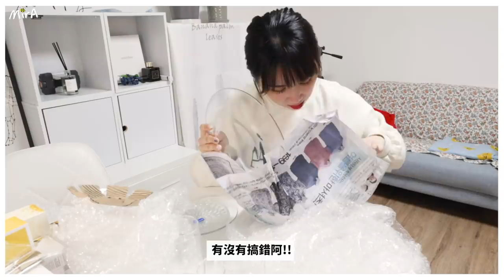[韓國日常🇰🇷] Mira廚房重新開張! 日式藍莓梳乎厘鬆餅 | 羅勒小蕃茄沙拉 | 香煎牛油雞翅 | 歐式青醬意大利麵 | 🐝 Mira 咪拉